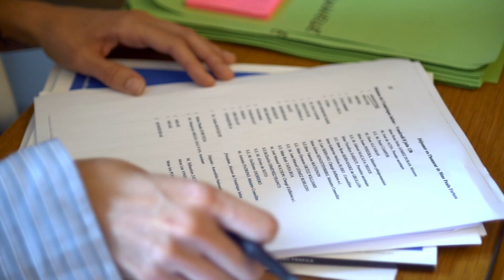Bilan 1 an de mandat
Aujourd’hui, cela fait un an que les Français d’Amérique latine et des Caraïbes ont décidé de m’élire en tant que députée. A cette occasion, j’ai souhaité revenir sur cette très dense première année de mandat.